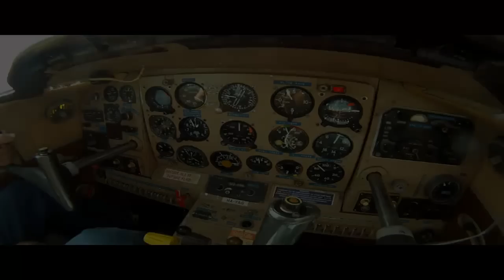Ferrying the Yaks 17/05/2012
Ferrying a Yak-18T and Yak-52 from Boonah to Caboolture and back to Boonah, Australia with Nigel Arnot.